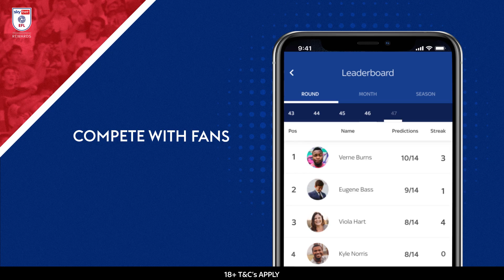EFL Rewards Is Back!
The new season has landed! Football and fans are finally back…  and so is the Sky Bet EFL Rewards App with a host of new features for the 2021/22 campaign.

This is the official YouTube channel for Morecambe Football Club. This channel will give football fans an inside look behind the scenes of League One football.